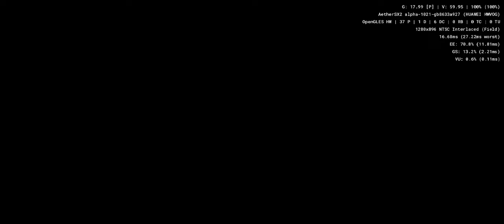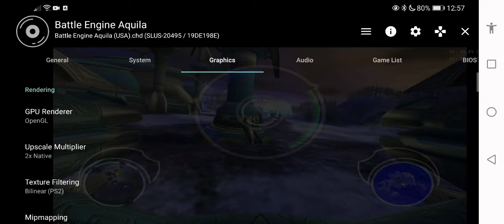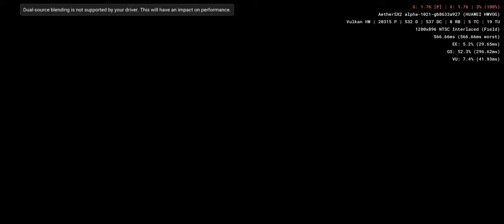Battle Engine Aquila - Aethersx2 Android PS2 Emulator Huawei P30 Pro Kirin 980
settings in vid